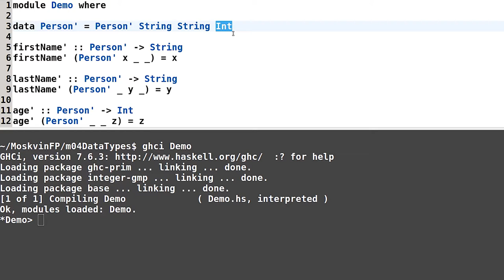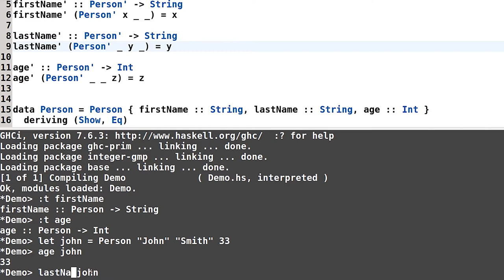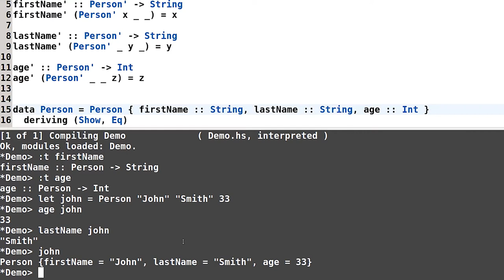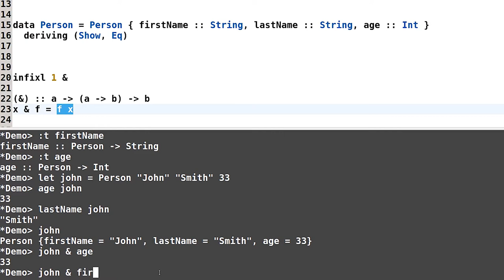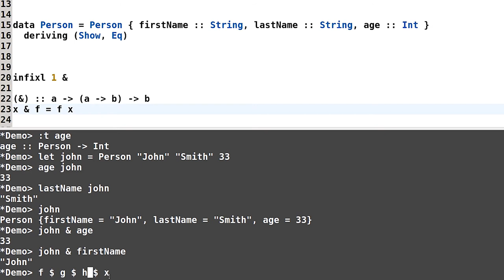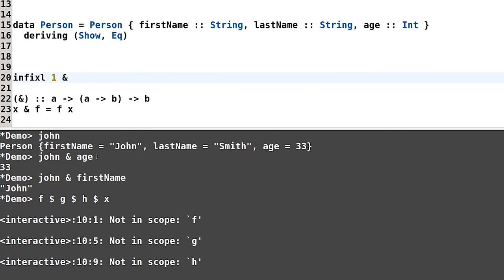Haskell для начинающих - #94 урок.Метки полей